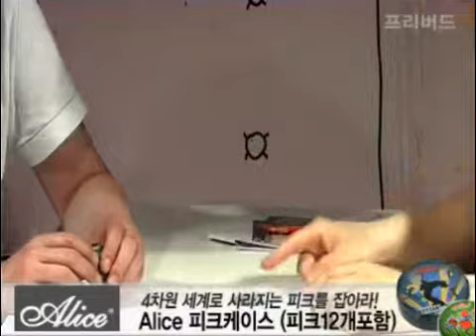[프리버드] 994회 Todays Gear Alice 피크케이스 피크12개포함